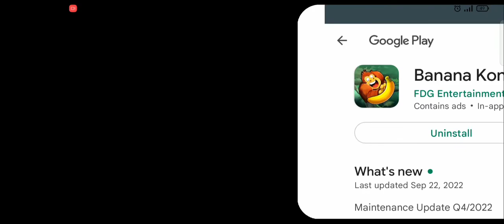banana Kong game play in tamil | GM3Tamil gaming youtube channel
A thrilling ride through jungle, caves and treetops

Play as Kong! Banana Kong!

Run, jump, bounce and swing on vines as you help Banana Kong to outrun a huge banana avalanche! Keep full control with highly responsive single-finger tap and swipe controls.

Ride the boar or fly with the toucan to overcome dangerous obstacles like massive boulders, crocodiles, piranhas and boiling lava. Nature can be a cruel enemy…

While you dash through the jungle you'll be able to outrun your friends! Thanks to full Game Services integration you can see your friends best distance right in the game. Compare your high scores and unlock achievements while improving your playing style.

A highly dynamic game engine will provide endless fun in this neverending run. Each session is a new challenge as the level is built randomly on the fly.

Collect as many bananas as possible to fill your energy bar. Use a power-dash to destroy obstacles or take alternative routes like the deep underground cave area or treetops. Find secrets and unlock extras to get the most out of the game.